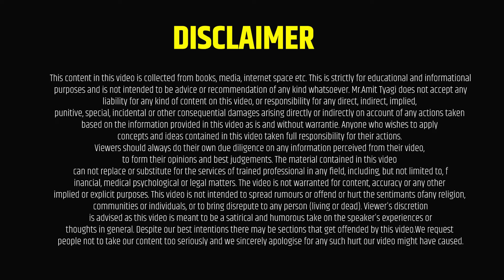कौन सा Ads सही रहेगा LIC Agent के लिए | Google Ads V/S Facebook Ads V/S YouTube Ads | By: Amit Tyagi